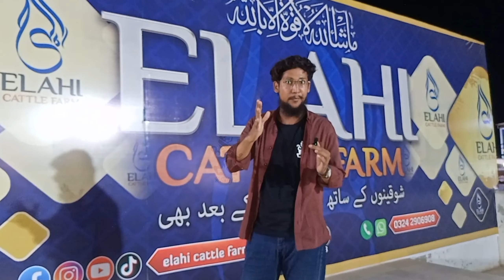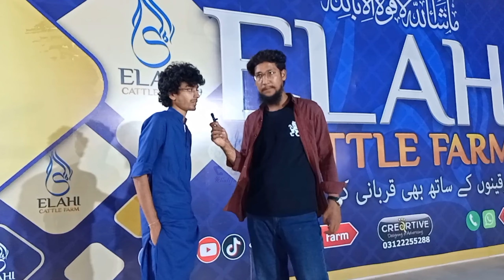VERY CHEAPEST CATTLE FARM IN TOWN ❤️| @Adilkhalifah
BABLU, BHOLA, GULLY BOY, ALADEEN, HASEENA, SAB HAI YAHA | @Adilkhalifah

ELAHI Cattle Farm

MAP LOCATION: JAMIL MEMON SOCIETY

May Allah guide us right path and protect us from the evil eyes ❤️

_/CATCH ME ON SOCIAL LINKS\__

Must Like
Do comment
Also touch the Red lips & ( bell-icon ), so we will show you our video firstly! ❤️❤️